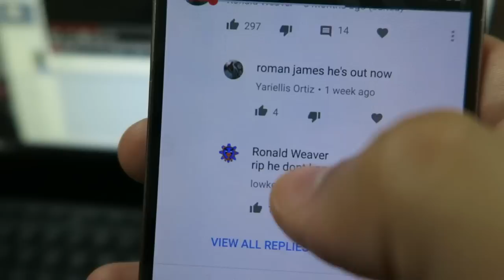XXXTENTACION "Xxxanax" (Lyric Video) REACTION!!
YICReacts to XXXTENTACION - Xxxanax (Lyric Video) By Hip Hop/R&B Lyrics

ADD ME ON PS4: YICReacts

Xxxanax xxxtentacion Reaction yic reacts